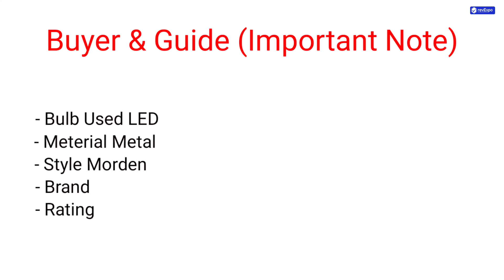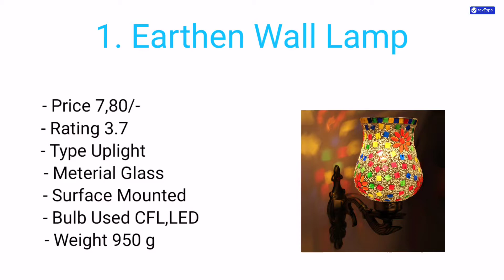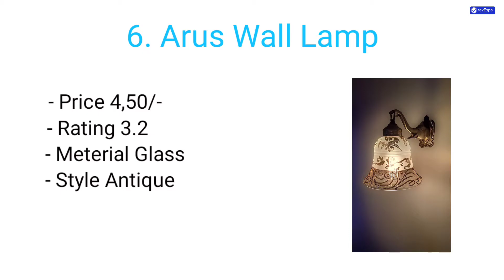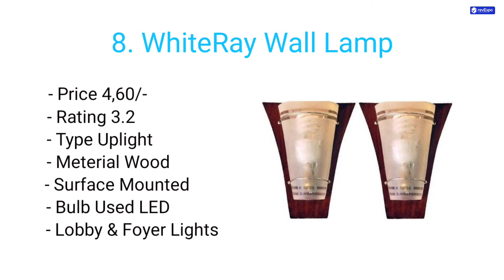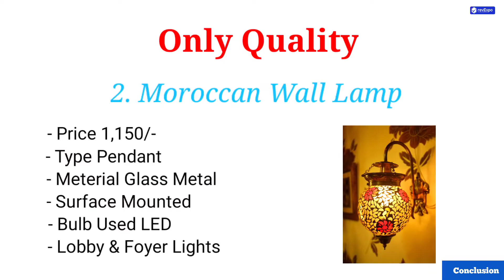Best Wall Decoration Light in India | Best Decorative Lights for Home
Best Wall Decorative Lights in India
Best Wall Decorative Lights for Home
Best  Wall Decorative Items for Home Amazon

List of Top Wall Lamps to purchase Online:
1. Buy EarthenMetal White Metal & Glass Fitting Wall Lamp
2. Buy Prop It up Gold Portuguese Style Antique Wall lamp with 2 Shades
3. Buy GreyWings Industrial Shade Black Texture Pendant Ceiling Lamp
4. Buy Prop it up Brass Portuguese Style Antique Design Wall Lamp Single
5. Buy Arus Antique Pendant Wall Lamp with Color Shades
6. Buy DEVBEADS Golden Wave Glass Mosaic Wall Lamp Hurricane Bracket
7. Buy WhiteRay Brown Uplighter Wall Light Flower Designed
8. Buy Somil White Wall Lamp with Stylish Glass Shade
9. Buy Royal Glass Wall Lamps Fancy Light Pendant Pack of 4
10.

Buyers guide – Best Decorative Lights
When you visit a store to find out the right kind of wall lamp for your home, you will find a complete range of designs and types. It is normal to get confused because of so many options for such lighting fixtures for your home. This is why let’s take out some important things to consider while buying the wall lamps
Your budget
First, you have to consider your budget for buying the wall lamps. Make sure you have a flexible budget for buying such beautiful items.
Interior theme of your room
You only need to go with the wall lamps that will complement the interior theme of your room. It simply means you need to consider the interior theme of your room while buying the wall lamps.
Handcrafted wall lamps
You have to determine whether you want to purchase the handcrafted wall lamps or the other wall lamps made with machines.
Quality
You also need to determine the quality of the wall lamps you have chosen for your home. The quality of the chosen wall-length should be appropriate to have the desired benefits from them.
Durability
The durability of the wall lamps is going to be the most important consideration. You always need to go with the wall lamps that have a higher life span in comparison to the other available products.
With these small things, you can make an amazing purchasing deal in terms of the wall lamps. Hopefully, you will make much better use of the provided details about buying the wall lamps.

best Wall decorative lights 2021
best Wall decorative lights 2020
best decorative lights for christmas
best & chep lights for Christmas
 new year decoration 2021 in amazon under 300 decoration
new year decoration 2021
Elegant Designs of Wall Lamps
fancy wall lights for living room
wall lamp design for living room
wall lights interior
best wall lights for living room
designer wall lights
wall lights for bedroom
led wall lights
wall lamp design sri lanka
fancy lights for home decoration in india
fancy lights for home decoration near me
decorative lights for hall
decorative led lights for home
decorative lights for wall
new lighting decoration
hanging lamps online india
decorative lights manufacturers in india
new lighting decoration
interior design
top interior design companies in the world
interior design styles list
unique interior design ideas
best interior design for home
home decor items
decor design
famous interior designers list